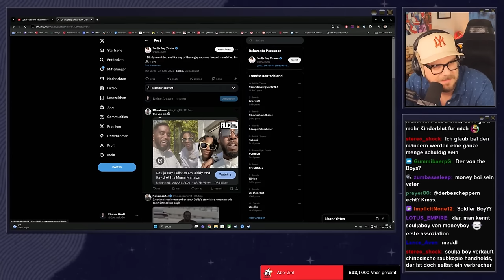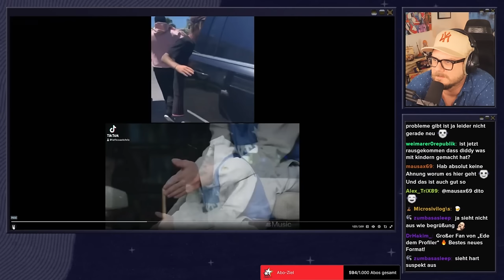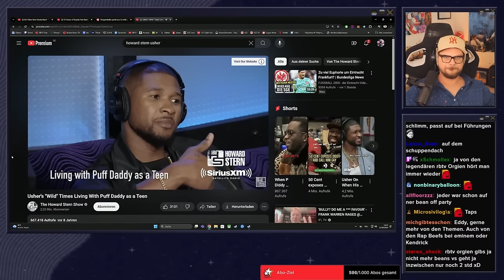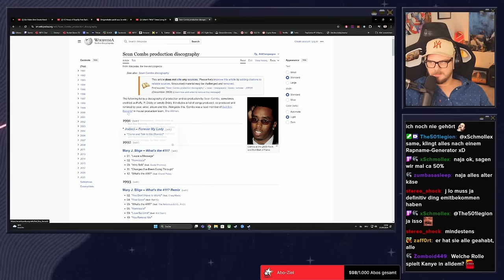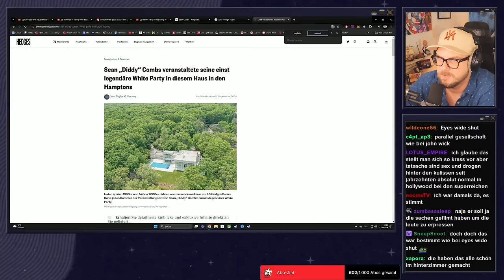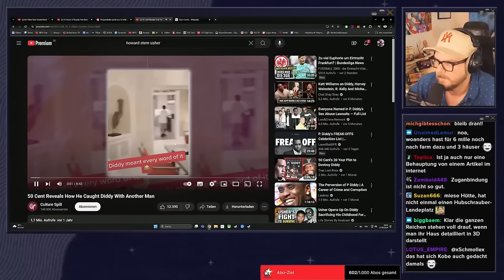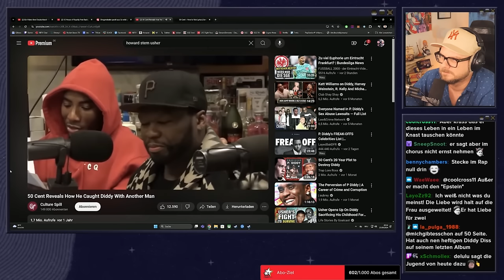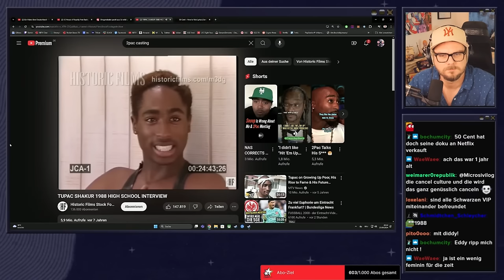DEEP DIVE in den Diddy-Skandal | EdTalk